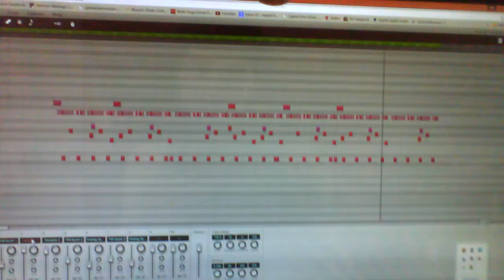Making a beat